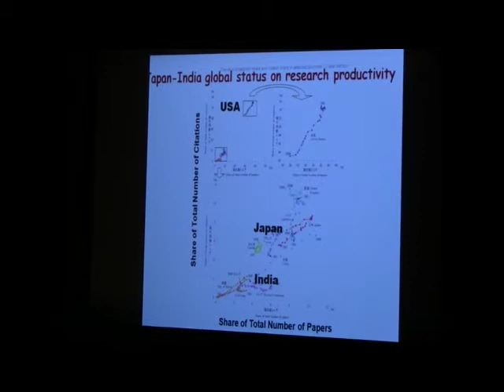India-Japan Symposium on Emerging Technologies-2010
India-Japan Symposium on Emerging Technologies was held on 07 October 2010 at the Indian Embassy Auditorium in Tokyo. Indian Scientists Association in Japan (ISAJ) organized the symposium.